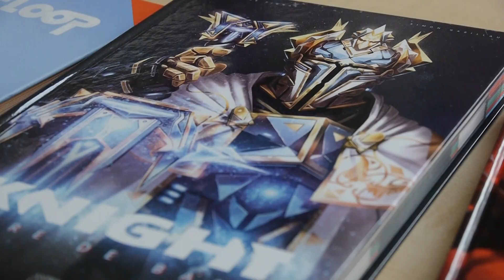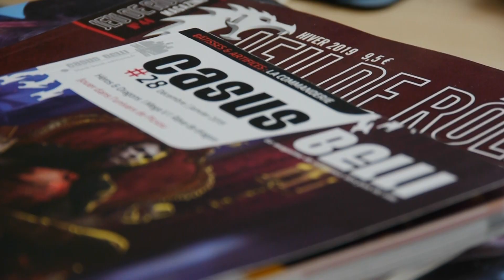Expo Geek : Interview de Guillaume Herlin (Rôliste TV)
Interview de Guillaume Herlin (Rôliste TV) dans le cadre de l'exposition "Geek", réalisée par l'association PIX3L du 3 au 26 avril 2019 au Centre André Malraux Rouen